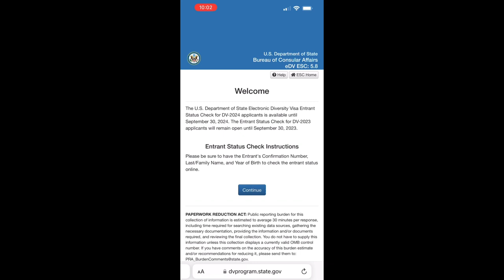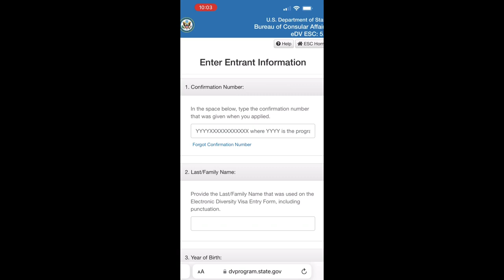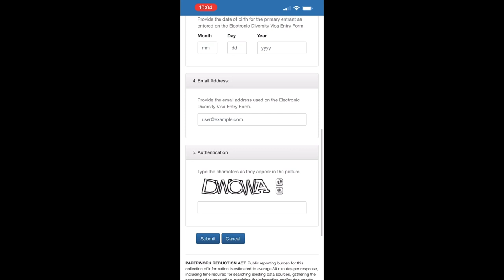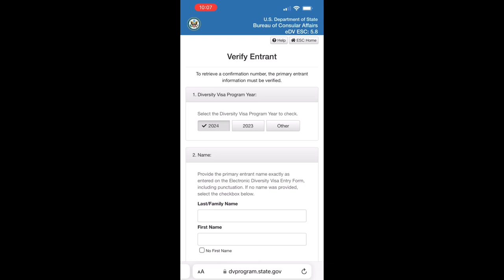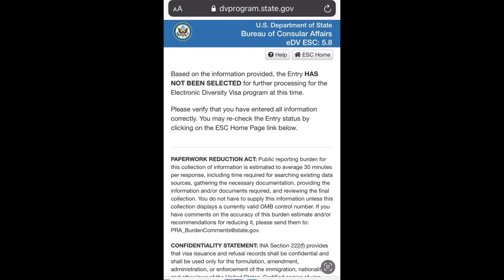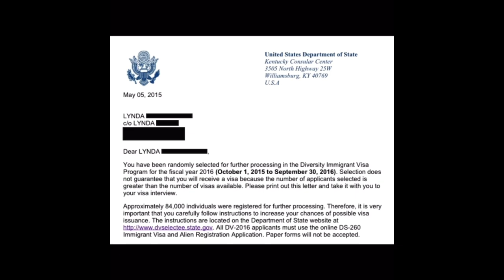كيفاش تشوف واش جاتك القرعة الأمريكية